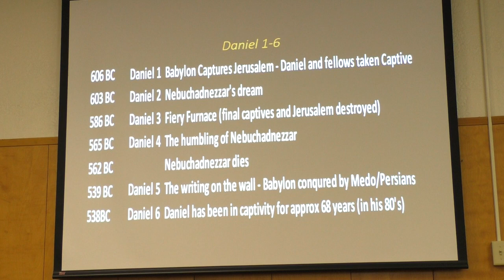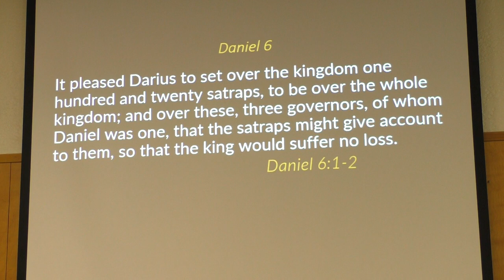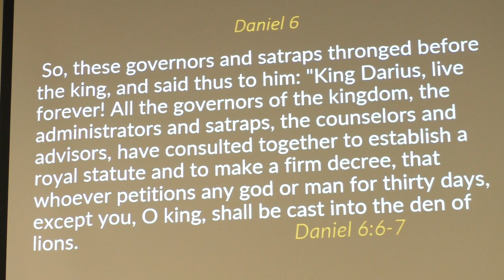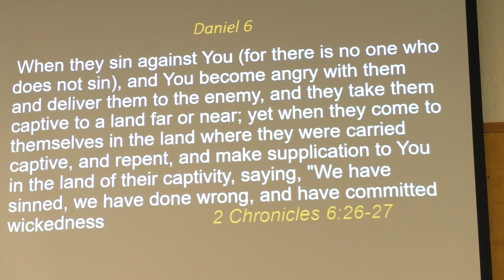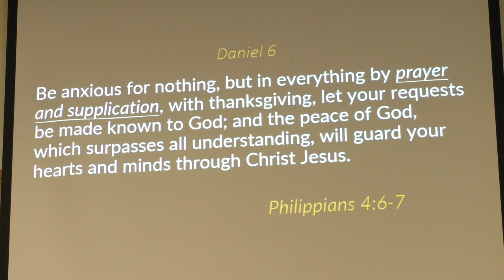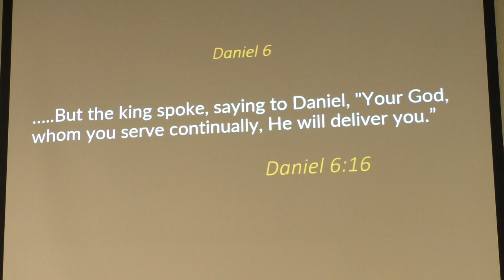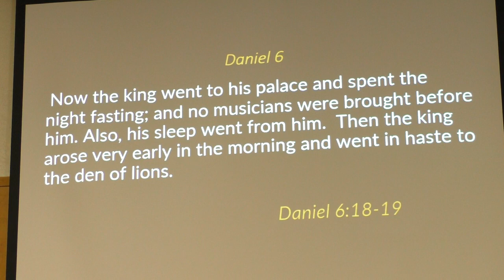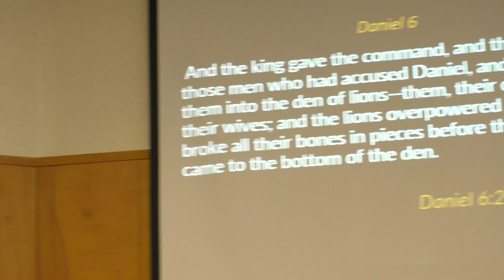Daniel 6 (part 1) - Nathan Bailey